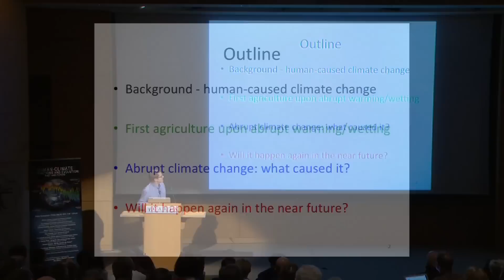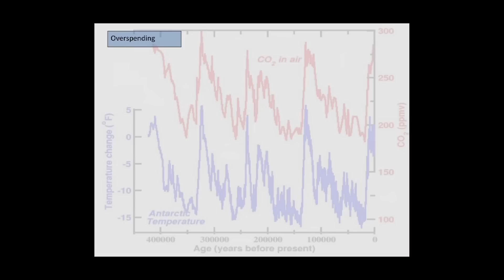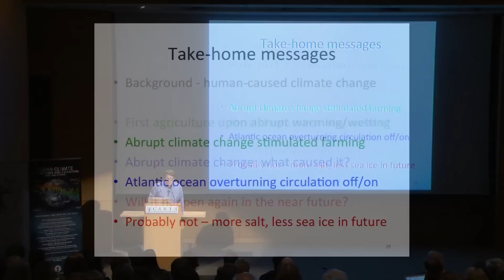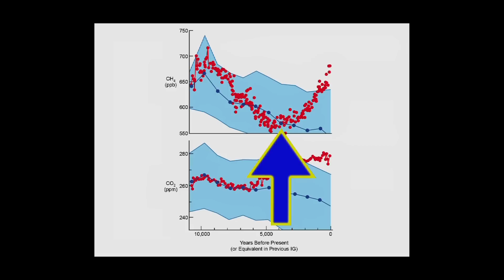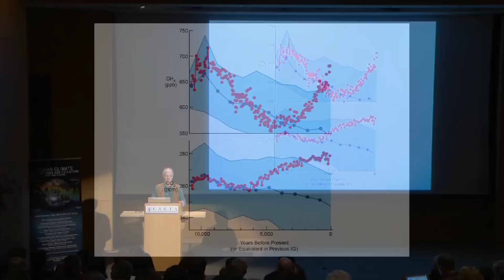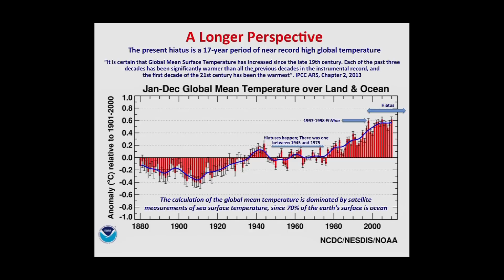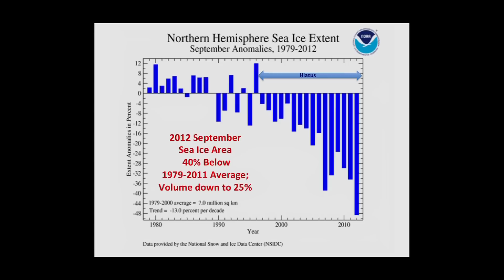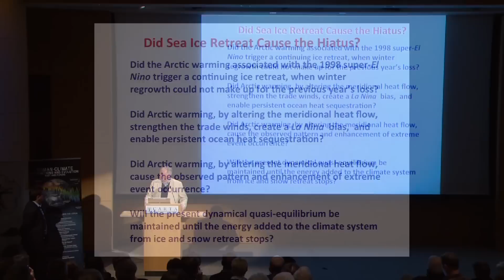CARTA: Human-Climate Interactions and Evolution: Past and Future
This symposium presents varied perspectives from earth scientists, ecologists, and paleoanthropologists on how climate may have shaped human evolution, as well as the prospects for the future of world climate, ecosystems, and our species with Jeff Severinghaus on Abrupt Climate Transitions and Humans, followed by William Ruddiman on How Humans Took Control of Climate, and Charles Kennel on The Impacts of Arctic Sea Ice Retreat on Contemporary Climate. Recorded on 5/2/2015. Series: "CARTA - Center for Academic Research and Training in Anthropogeny" [7/2015] [Science] [Show ID: 29684]